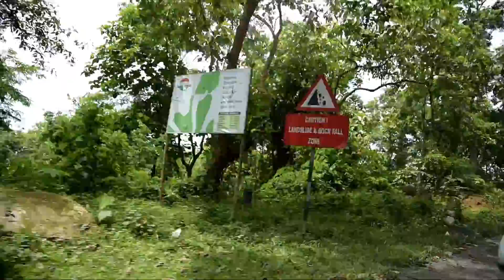Kaziranga National Park, Assam.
My searching of soul takes me to the beautiful, vivid and divine Kaziranga National Park, Assam. The scenery leaves me mesmerized and jaw dropeed. More videos to follow.